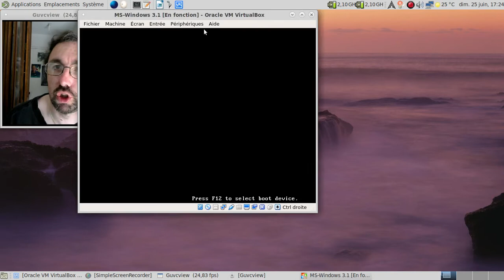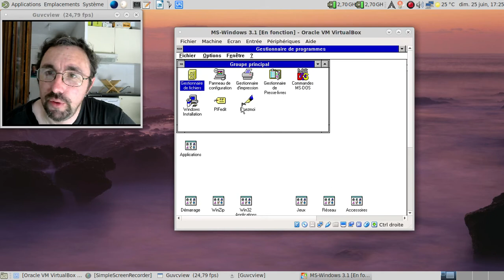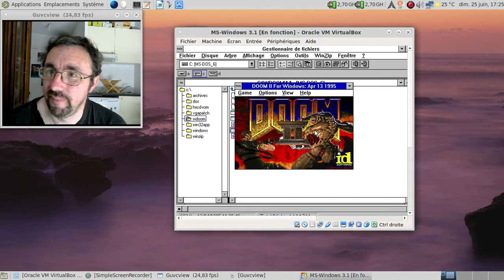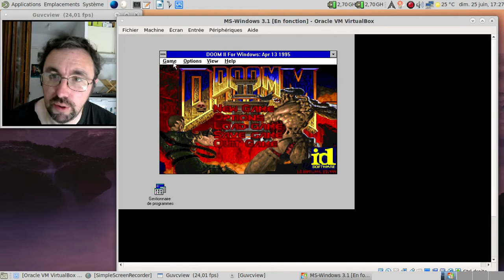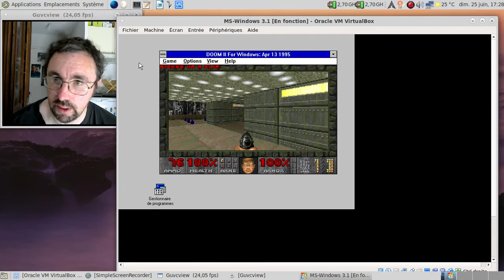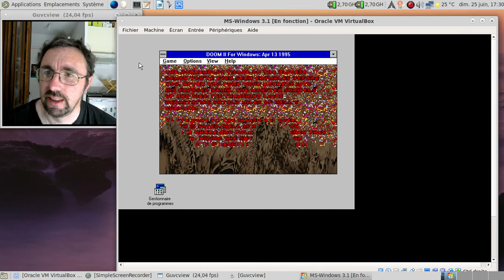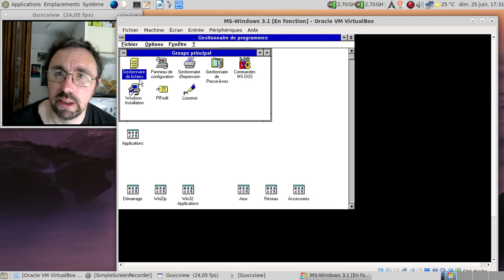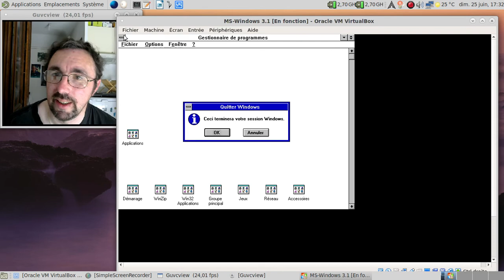WinDoom, la version de développement de Doom95 sous MS-Windows 3.1...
Ou comment lancer Doom et Doom II dans une fenêtre de MS-Windows 3.1 :)